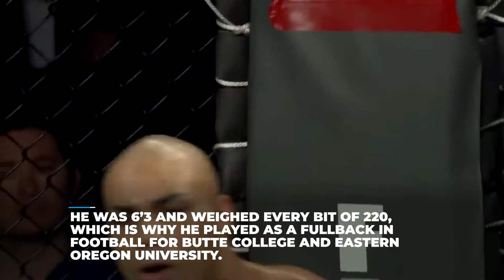The Dirty Fighter Who Was Kicked Out Of Almost Every MMA Organization | Mike Kyle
Mike Kyle is one of those fighters who has fought pretty much in every MMA organization. However, that might sound good until you realize that he’s also been kicked out and banned from a lot of them as well. The reason for this is that he’s committed some of the worst fouls in MMA history. These include everything from common low blows to assaulting his opponents with illegal kicks even after the referee tries to intervene. To make matters worse, he possessed some of the best physical gifts for a heavyweight as he had a legit shot at making a career in the NFL. But it seems as if his mindset didn’t match his physical attributes.